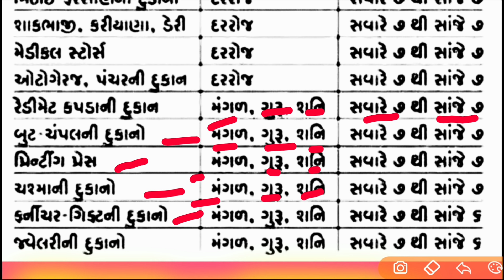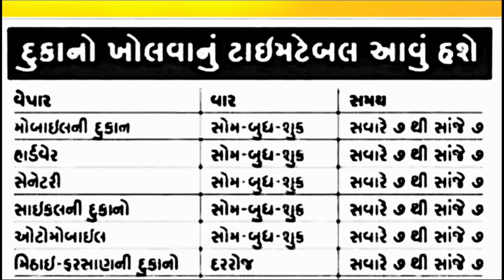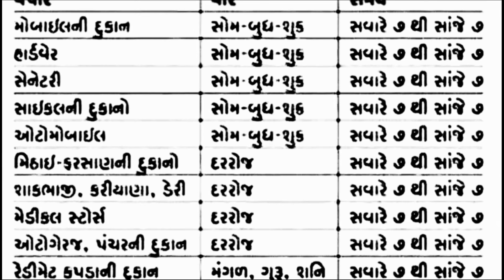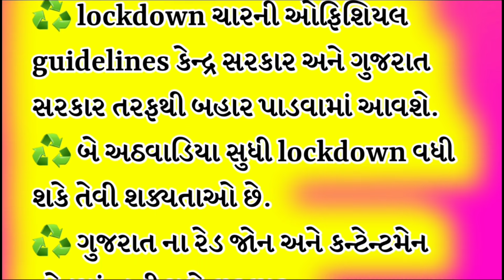Lockdown-4.0 માં દુકાન ખોલવા માટેનું આયોજન / Lockdown 4 Timetable / Khissu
gujrat Lockdown news

navi sarkari yojna 2021
Khedut yojna 2021
Khissu DNA
Khissu news
Lockdown 4.0 news
dukan kevi rite khulshe news
nai dukan kholva timetable

ગુજરાતમાં lockdown ચાર માં કઈ રીતે હશે દુકાન ખોલવા નું આયોજન ઓફીસલ માહિતી...